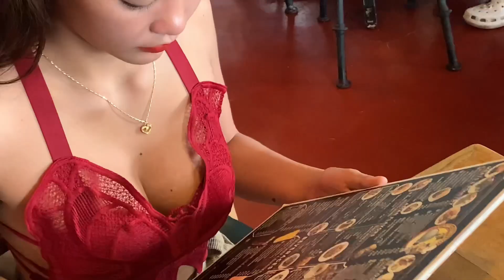YUM INDEED | GABBY’S BISTRO DUMAGUETE CITY | IPHONE XS MAX | BAGSIK PHOTOGRAPHY